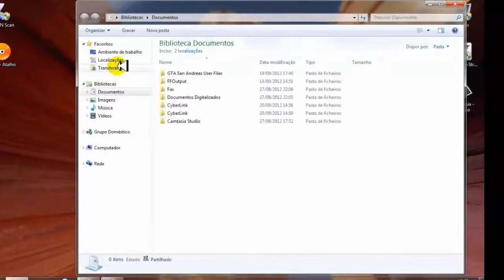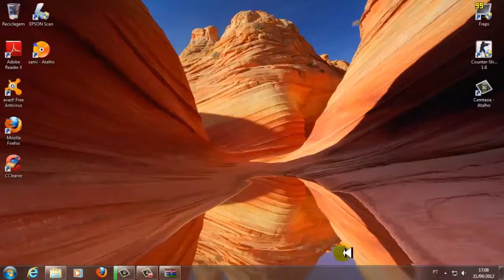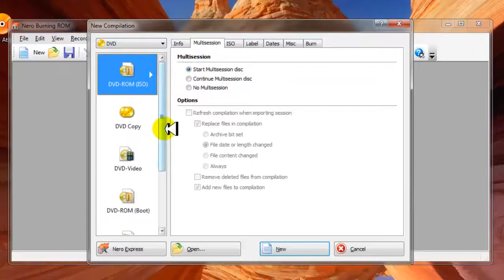como baixar nero expres completo